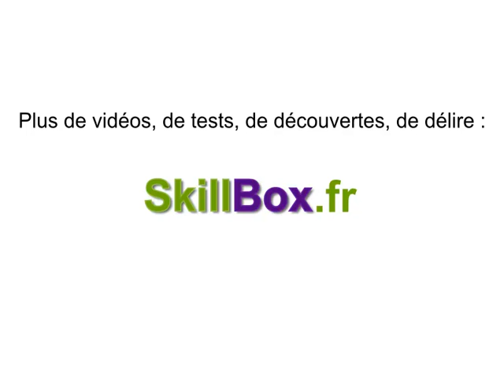Parfum de paris, un jewel de m2p.com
C'est une sorte de casse-brique que je n'apprécie pas forcément. En effet je ne comprends pas vraiment où est la technique là dedans. Cela me dépasse. Je suis nul mais si certaines personnes sont intéressées, voici la vidéo du jeu. Bons jeux à toutes et à tous.